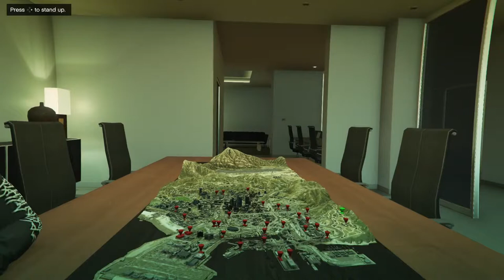Turtles plan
I like to entertain people and play video games